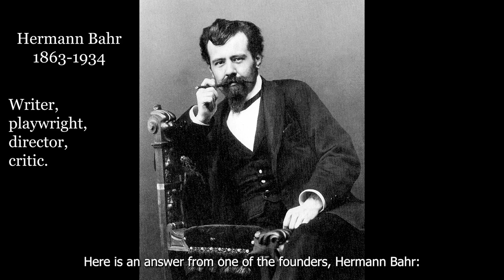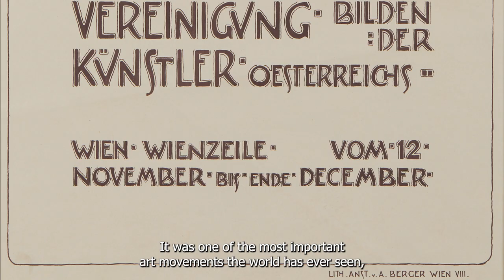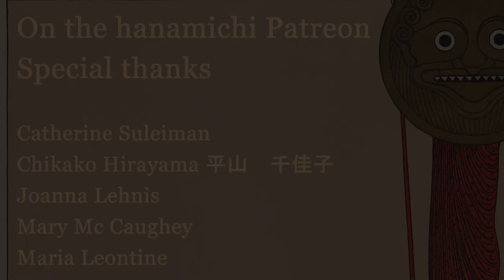Beethoven Frieze: On the Hanamichi - Week 25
This week on 14th July Gustav Klimt turned 161. This video is a homage to the birth of Vienna Secession and the illustrious individuals who were instrumental to this art movement.

"To every age its art, to every art its freedom."